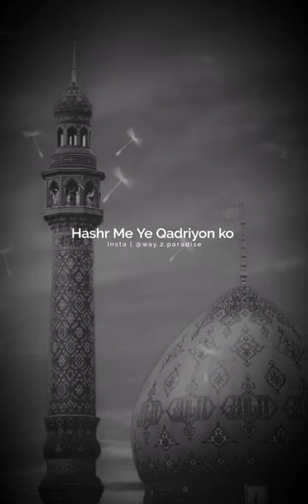Chand Nikla Hasan ke shabistan ka Marhaba Marhaba | islamic shorts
Chand Nikla Hasan ke shabistan ka Marhaba Marhaba

Ghouse E Aazam se Mohabbat

Ghouse E Aazam ki tareef